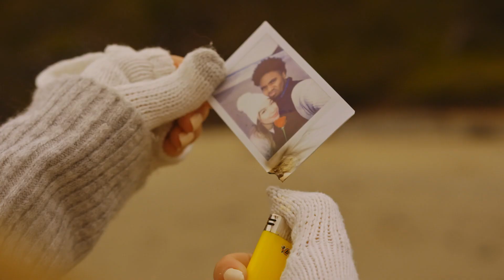Bvikarare Family | Family: Discovering Coupleness | Ep 3 Promo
"I wanted to get back but, I didn't know how to get back."  The Bvikarare Family takes us through their struggles and triumph on ‘Family: Discovering Coupleness’.  Watch this episode on November 28th at 9.30 PM ET/GMT/AEDT.